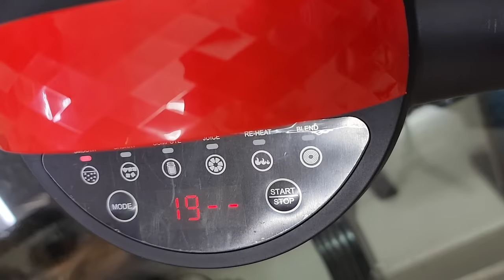मेरा Early morning to evening routine - full day vlog of Indian mom - Anupama Jha Vlogs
This video is about my daily morning to evening routine

Daily planner notebook

Link for Agaro soup Maker

Daily planner diary

Agaro frying pan non stick

Agaro nonstick Tawa

Link for Duracell 20000mAh power bank

Link for facial scrubber

Link for facial steamer

Link for Agaro Air Fryer

Agaro spot cleaner

Agaro blender

Agaro scissors

Link for wooden tray

Cloth pins

vegetable chopper

Cloth organizer

Cloth organizer black and white

Cloth cover single

Wakefit mattress protector

Wakefit latex mattress 72 x 36 x 8

Gala mop with bucket

Iron table

Back support for chair sofa etc

Back support for bed

Spine support cushion

ceramic jars

colorful planter

small size planter

mamaearth Aqua gel cream

mamaearth waterproof Kajal